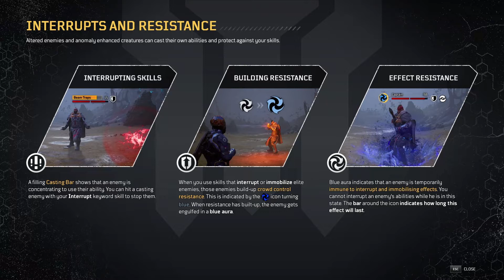OUTRIDERS | PART-1 Gameplay Walk-through | Full HD 1080p (no commentary)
Outriders is a RPG-Shooter with aggressive gunplay and intense action. As such, blood and gore is frequent, and core to the experience. The Outriders unique abilities are as violent as the shooting, with bloody and gruesome methods for dispatching of enemies.